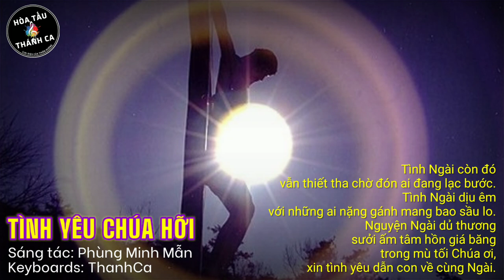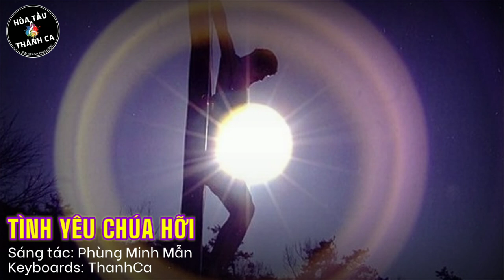TÌNH YÊU CHÚA HỠI | Hòa tấu Keyboard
Hòa tấu: TÌNH YÊU CHÚA HỠI | Keyboards

- Sáng tác: Phùng Minh Mẫn
- Keyboard: Thánh Ca
1. Đi hoài đi mãi giữa nhân gian, con tìm nguồn an ủi phận người, lắm lúc chới với đã muốn đã muốn xuôi theo dòng trôi. Vì đã bao lần bội phản, trái tim lạnh lùng buồn chán, tình yêu Chúa hỡi linh hồn con đau rã rời.
Xin Ngài hãy đến bên con nay đường trần con đã mòn, giữa sóng gió có Chúa nâng niu vỗ về luôn, khi gót chân này rời rã bước đi âm thầm buồn bã. Tình yêu Chúa hỡi nâng hồn con lên với Ngài.

Đk. Tình Ngài còn đó vẫn thiết tha chờ đón ai đang lạc bước. Tình Ngài dịu êm với những ai nặng gánh mang bao sầu lo. Nguyện Ngài dủ thương sưởi ấm tâm hồn giá băng trong mù tối Chúa ơi, xin tình yêu dẫn con về cùng Ngài.

2. Bao lần gục ngã giữa đau thương dương trần con lê bước nhọc nhằn. Lắm lúc trách móc “Chúa hỡi quên con sao lặng thinh?”. Vì đã phai rồi lòng mến đức trông cậy Ngài mòn mõi. Niềm tin héo úa con đành tâm xa lìa Ngài.
Xin Ngài đừng lánh xa con xin đừng buồn con yếu hèn, những lúc sóng gió bủa lấy thân con, con nhờ ai? Lòng Chúa nhân từ, còn mãi sẽ không quên người lầm lỗi. Tình yêu Chúa hỡi nâng hồn con lên với Ngài.